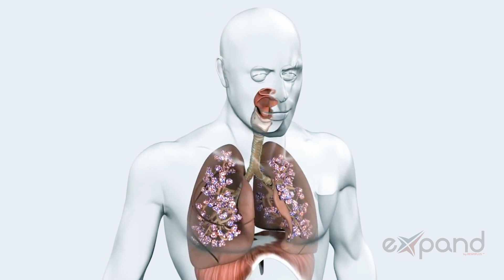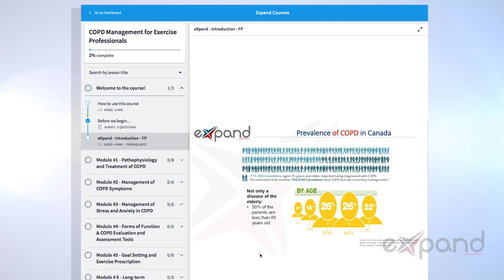eXpand - COPD Management for Exercise Professionals 1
Learn how to help individuals to live better with Chronic Obstructive Pulmonary Disease (COPD). This course targets exercise professionals who want to gain expertise in an exercise-based approach to managing COPD.